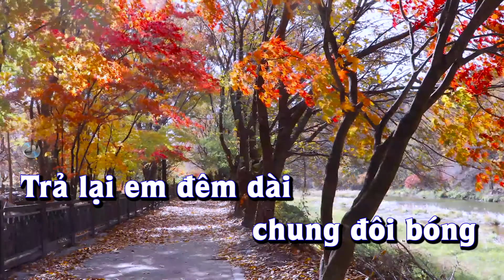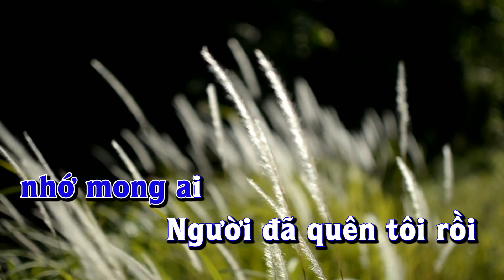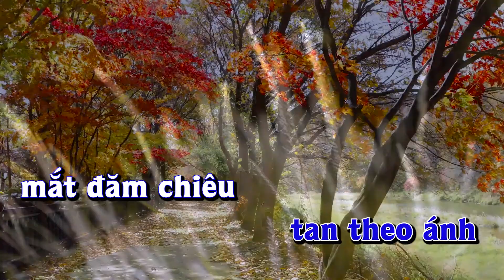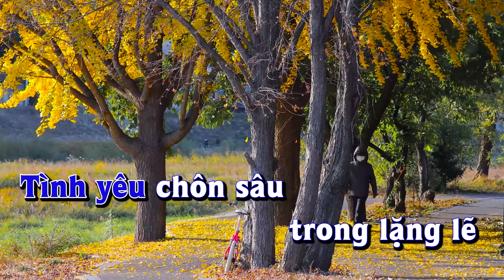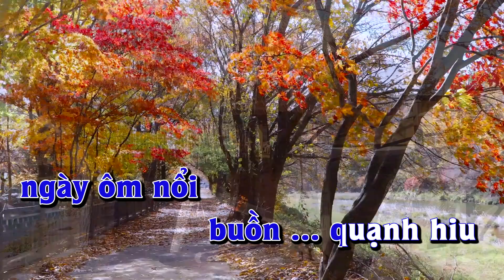Karaoke - TRẢ LẠI EM - Tone Nam | Lê Lâm Music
Lê Lâm Music KaraokeTRẢLẠIEMToneNam
KaraokeNhạcSốngTRẢLẠIEMToneNam